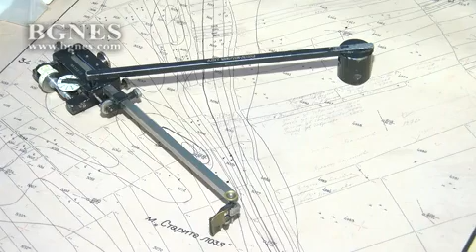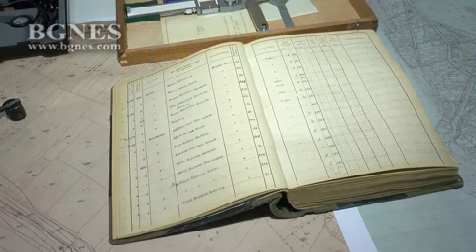Геодезистите - невидимите строители на третата българска държава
Геокартфонда към Агенцията по геодезия, картография и кадастър пази материали от 19 век до днес. С тяхна помощ може да се проследи историята на геодезията и картографията у нас, защото именно геодезистите са невидимите строители на третата българска държава. Това каза в интервю за БГНЕС инженер-геодезистът Румяна Дамянова.

По думите ѝ нищо не може да се случи без геодезическите мрежи, без топографските карти.

"Когато американци снимаха в Деветашката пещера филм със супер екшън герои те дойдоха и си купиха топографски карти от нас, за да организират снимачните си дейности", сподели тя. /БГНЕС